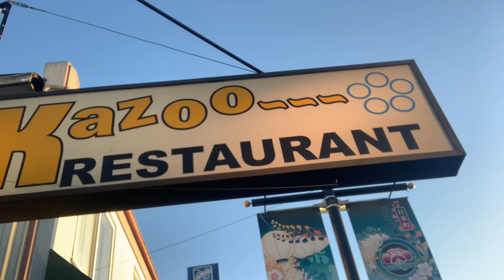Norm Mineta Farewell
Norm Mineta’s final tribute through the streets of Japantown in San Jose.